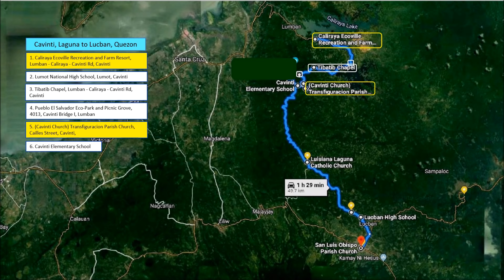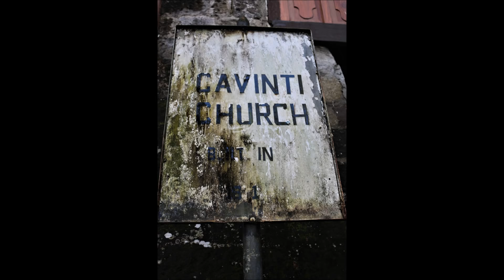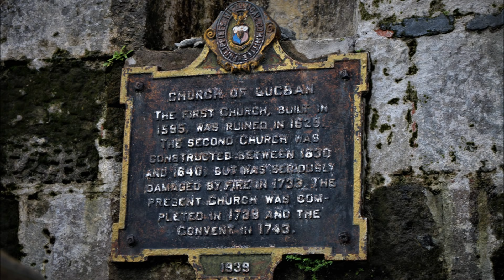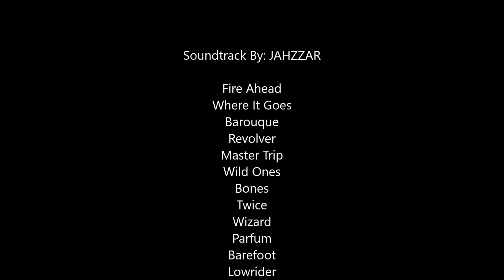Cavinti, Laguna to Lucban, Quezon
Apologies for the late upload of this segment due to the volume of videos to process then upload & workload.

The whole Rizal, Laguna & Quezon visit from Bacoor, Cavite took 2 days.

This 40+Km segment is the SIXTH of the Rizal, Laguna & Quezon series which starts from Caliraya Ecoville Recreation and Farm Resort, Cavinti & ends in San Luis Obispo Parish Church, Lucban. Passed or dropped by the following Points of Interests:

• Cavinti Church or Transfiguracion Parish Church
• Luisiana Roman Catholic Church
• Hermano Pule Shrine, Lucban
• San Luis Obispo Parish Church, Lucban
• Buddy's Restaurant, San Luis, St, Lucban

Lumban - Caliraya - Cavinti Road, Cavinti - Luisiana Road & Lucban - Luisiana Road are twisties with some areas undergoing widening or repair. Drop by for a nice bibingka on Lucban - Luisiana Road & they offer free buko juice with the bibingka. Trust me, it’s good, no- very good 😊!! Did not avail the free buko juice because we are in a road trip & cannot afford to have an upset stomach😊.

Enjoy & have a safe trip!!

Soundtrack By: JAHZZAR
Fire Ahead
Where It Goes
Barouque
Revolver
Master Trip
Wild Ones
Bones
Twice
Wizard
Parfum
Barefoot
Lowrider
Chunk of Lawn
Beloved
Then Again
Circus